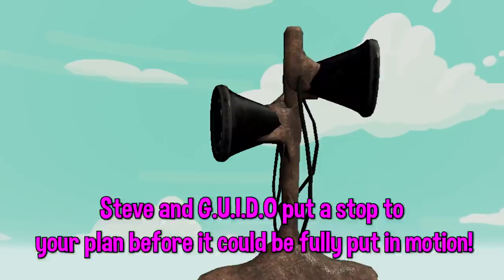NEW Can We Find The SECRET SIREN HEAD SHAPESHIFTER Unit - Totally Accurate Battle Simulator Gameplay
Totally Accurate Battle Simulator is FINALLY released! TABS was finally released in early access as possibly the best April Fools joke ever. Can we find the most powerful faction, beat the deadliest units and team up with our robotic companion G.U.I.D.O to uncover the secrets of the battlefield?

Experience accurate warfare through the ages, TABS uses state of the art physics-based simulation to provide you with never-before-seen insight to our greatest battles of history.

- "This doesn't look like real history at all"

- "At least the helmets look correct"

- "What are you doing in my office? GET OUT"
Features
Campaign
Sandbox mode